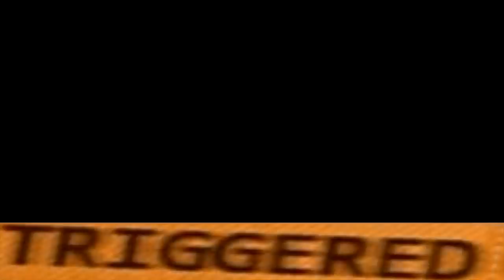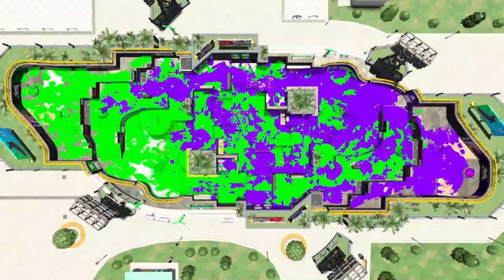Mav in the house! (Mav + Tray at 1AM) | Splatoon 2